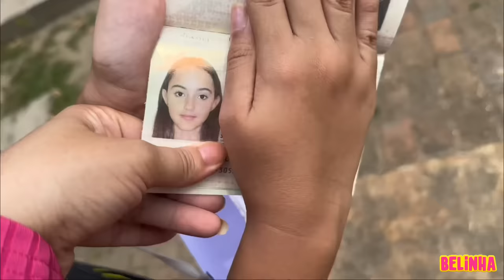RECEBI A MAIOR SURPRESA DA MINHA VIDA! A BELINHA CHOROU EMOCIONADA!